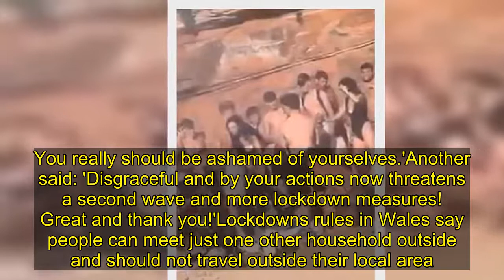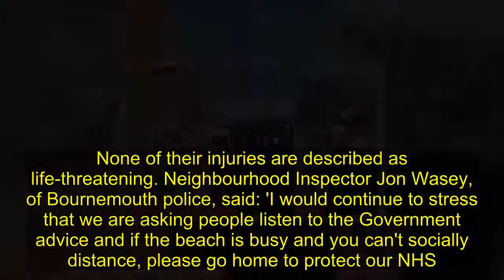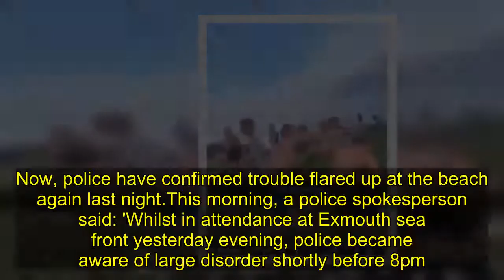Mass brawl on beach described as 'contagion of stupidity' by police